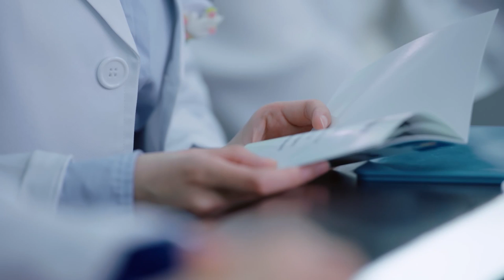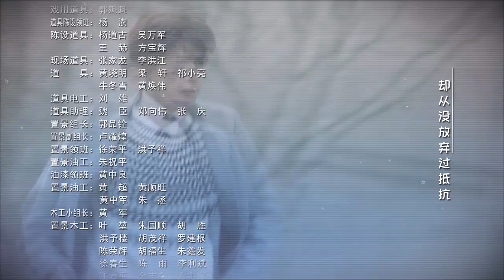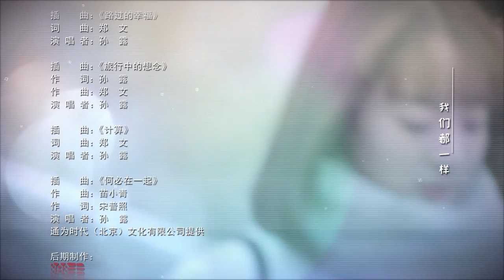【MULTI SUB】Pediatrician EP13 | Luo Yun Xi, Sun Yi, Ling Xiao Su, Zeng Li | A new doctor's journey